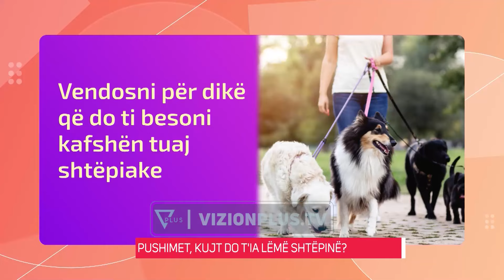Pushimet, kujt do t'ia leme shtepine?! - Living Room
Moderuar nga Brunilda Lahe dhe autore Matilda Terpollari. Një program qe sjell këndvështrime të reja, duke joshur qëndrimin e publikut përgjatë gjithë kohezgjatjes së tij. Programi është miksim i trajtimit të mënyrës së jetesës dhe i ngjarjeve të ditës. Livingroom trajton histori që zhvillohen në studio dhe të tjera episodike, të ndara nga njëra- tjetra, të cilat tregohen nga personazhet e ftuar jashtë dhe brenda studios.
Çdo të shtunë, ora 10:00 në Vizion Plus